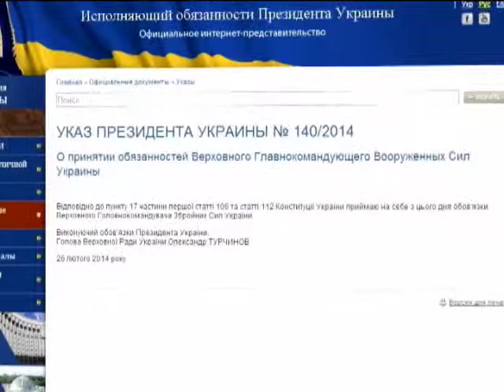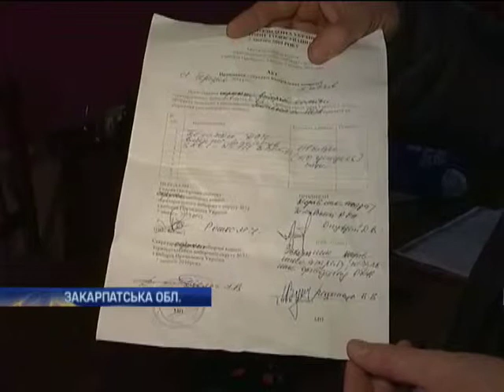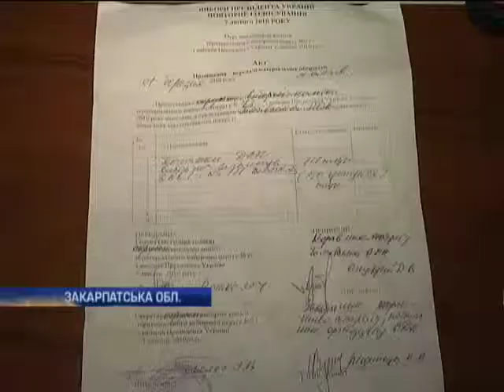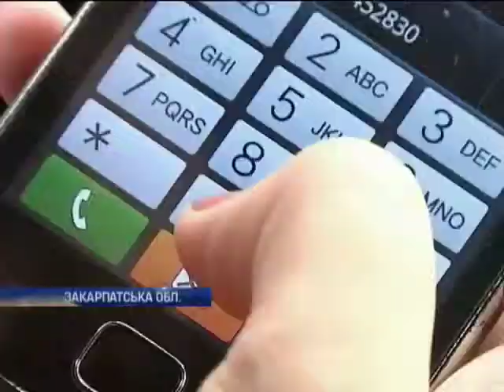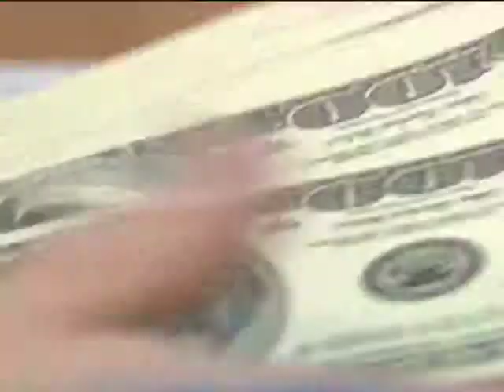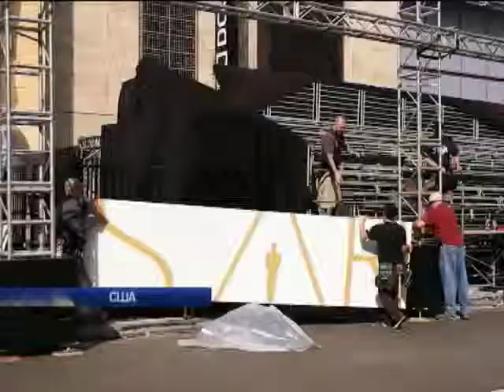Новости. День - Интер - 26.02.2014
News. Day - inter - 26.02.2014